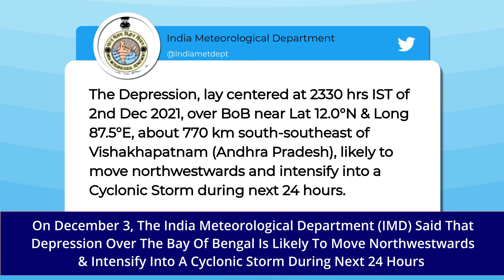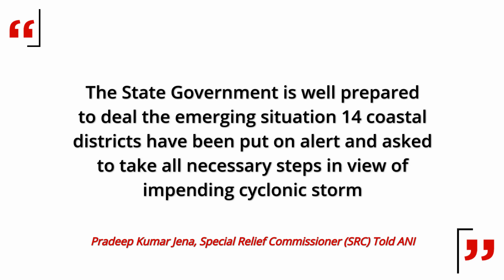Cyclone Jawad: Deep Depression To Turn Into Cyclonic Storm In Next 24 Hours | Storm Tracker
On December 3, the India Meteorological Department (IMD) said that depression over the Bay of Bengal is likely to move northwestwards. It will ntensify into a cyclonic storm during the next 24 hours. On December 2, the Odisha government issued measures to prevent its adverse effects. Low-pressure area over the southeast Bay of Bengal continues to develop in view of Cyclone Jawad. On December 2, Prime Minister Narendra Modi chaired a high-level meeting to review preparedness to deal with Cyclone Jawad. PM Modi tweeted, “Various authorities are on standby. I pray for everyone’s safety and well-being.” IMD said that the low-pressure region in the Bay of Bengal is expected to intensify into Cyclone Jawad and is expected to reach the coast of north Andhra Pradesh - Odisha around the morning of December 4. Watch the video to know more.